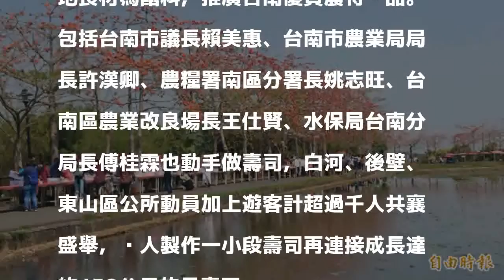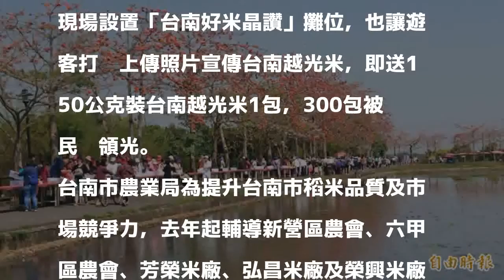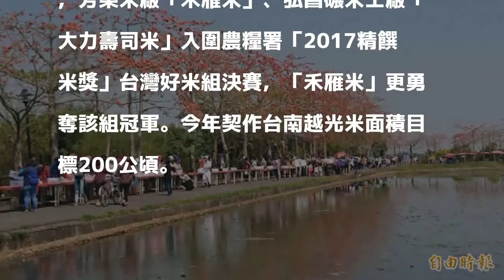壯觀！白河木棉花道 千人花下做長壽司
〔記者楊金城／台南報導〕白河林初埤木棉花道現正火紅盛開，吸引許多遊客前往賞花，台南市農業局今天上午首度在林初埤木棉花道舉辦花現台南越光米千人長壽司活動，推廣台南越光米（台南16號），超過千人參與，非常熱鬧，遊客品嘗台南越光米做成的壽司稱讚：「真好吃」。

發表評論評論如下。